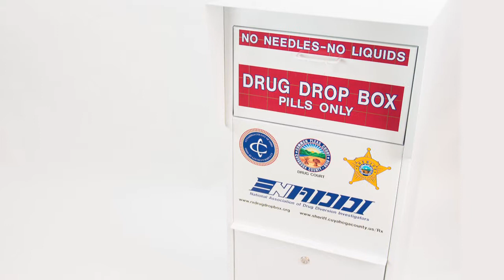Executive FitzGerald & U.S. Attorney Dettelbach provide updates on Heroin Initiative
Cuyahoga County Executive Ed FitzGerald and U.S. Attorney Steven M. Dettelbach give an update on efforts in the county to raise awareness and reduce overdose deaths related to heroin, in partnership with law enforcement, Prosecutor's Office, the Board of Health, the ADAMHS Board, and MetroHealth. Cuyahoga County Medical Examiner Dr. Thomas Gilson will also release mid-year statistics on deaths related to heroin.